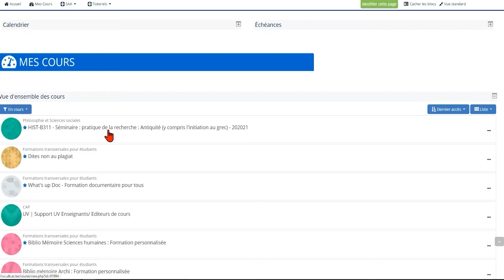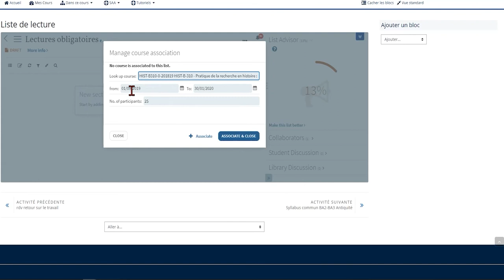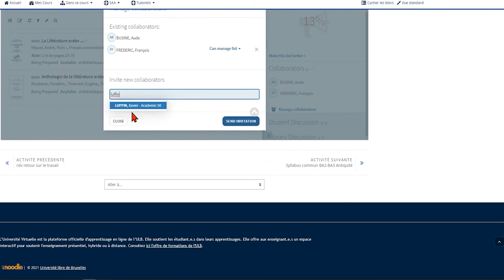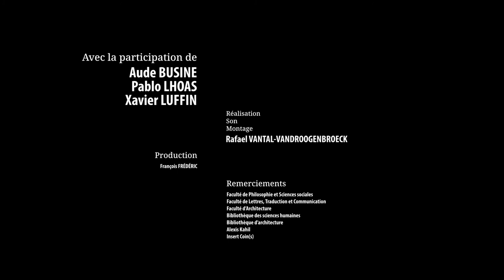POURQUOI UTILISER LECTURES+ ?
La bibliographie de vos cours, les listes de lectures obligatoires et toute référence (d’ouvrages, d’articles, de sites web, de vidéos,...) utile à vos enseignements, visibles dans vos cours sur l’UV, directement reliées à CIBLE+, le catalogue des bibliothèques de l’ULB, c'est possible grâce à Lectures+. Voyez ce qu'en pensent vos collègues qui l'ont adopté.

Avec la participation de:
Aude Busine, Professeure d'Histoire
Xavier Luffin, Doyen de la Faculté de Lettres, Traduction et Communication
Pablo Lhoas, Doyen de la Faculté d'Architecture